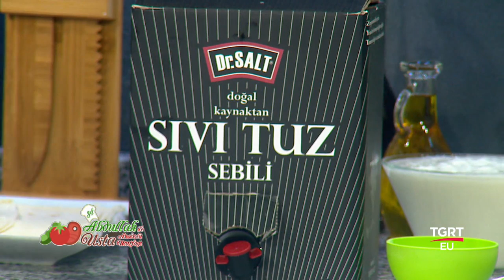Mahmut Küçükdoğan - Şef Abdullah Usta İle Anadolu Mutfağı - 21.11.2019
ŞEF ABDULLAH USTA İLE ANADOLU MUTFAĞI Her gün 13:30, TSİ 15:30'da TGRT EU 'da.
Yemek ve tatlı tarifleri için bir yemek programı arıyor veya güzel ve pratik yemek tarifleri nasıl yapılır merak ediyorsanız tüm sorularınızın cevabı Şef Abdullah Usta ile Anadolu Mutfağında.

FREKANS BİLGİLERİ
Frekans : 12228 MHz
Symbol Rate : 8400
Polarizasyon : Dikey (Vertical)